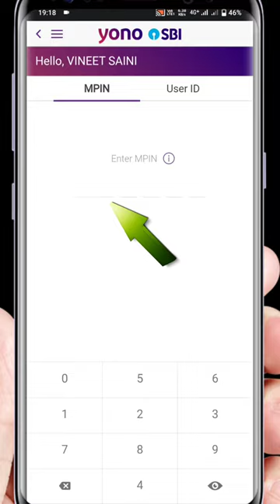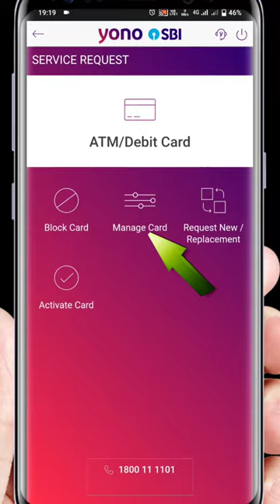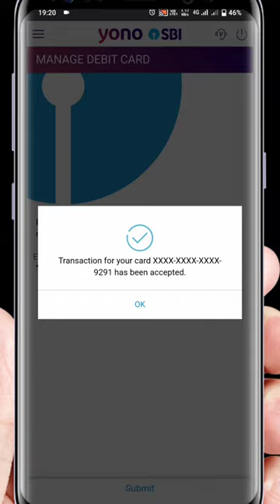Manage SBI debit card Contactless pos e commerce international transactions Atm limit from yono SBI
sbi contactless transaction on / off by yono SBI app. enable international transactions by sbi yono app. also increase or decrease debit card transaction limit. you can also manage enable or disable e com or pos transaction by yono app
enable or disable NFC by yono SBI app